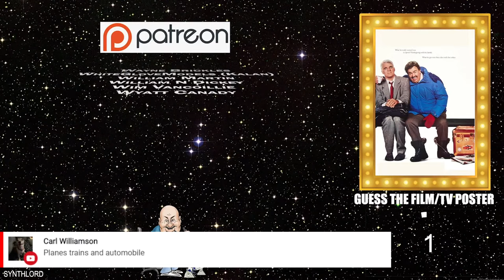The World of Wayne Thursday Live Stream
You can also get yourself 3 months off of Amazon music at the moment by going to

Every Thursday at 8pm, I do a live stream where I answer questions and generally chat about anything and everything